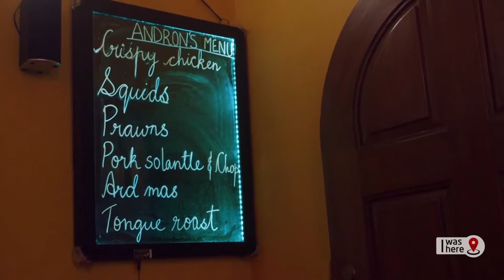I Was Here | S01 Episode Previews - Andron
A slice of the old Goan cuisine featuring Andron restaurant from Nachinola village.